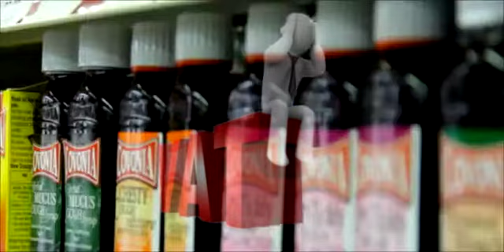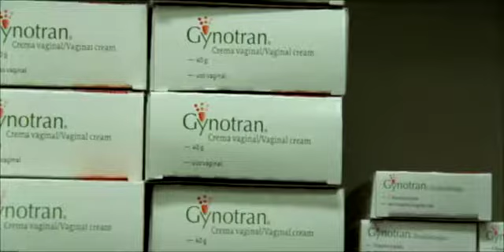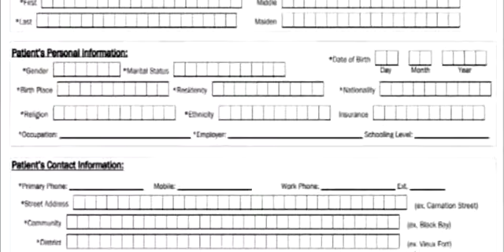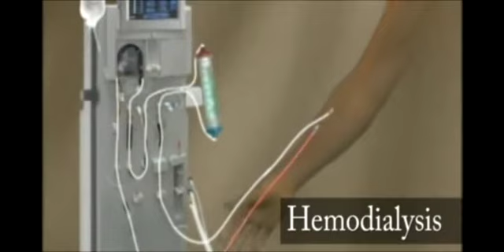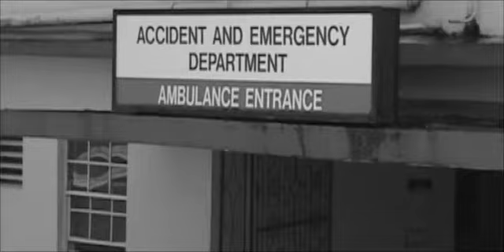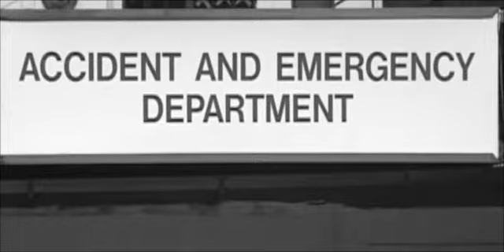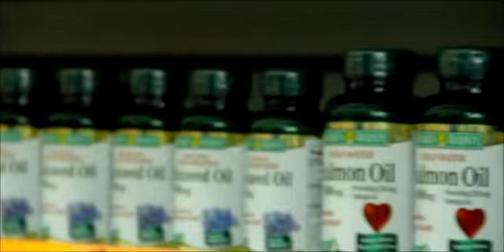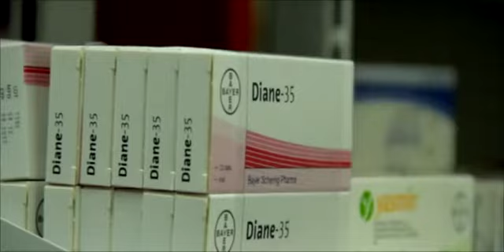HIDDEN TRUTH ABOUT VAT ON MEDICATION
This documentary provides a broad perspective about the negative impact VAT has on pharmaceuticals in Saint Lucia. Watch as Martin Samson tells a story that is very familiar with many households on the island. With interviews from renowned medical professionals such as Dr. Stephen King, you will be amazed to learn what the government is not saying. The documentary also provides examples of medication that has been dramatically increased after adding the VAT.